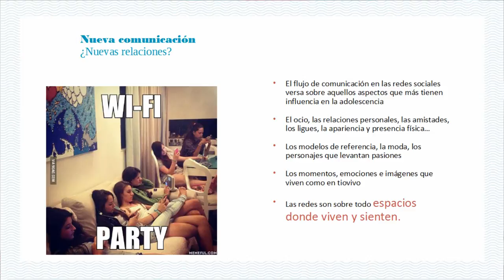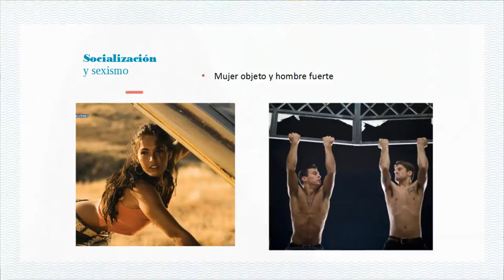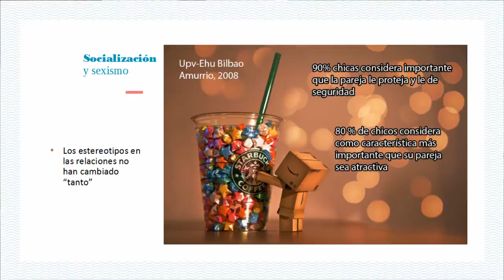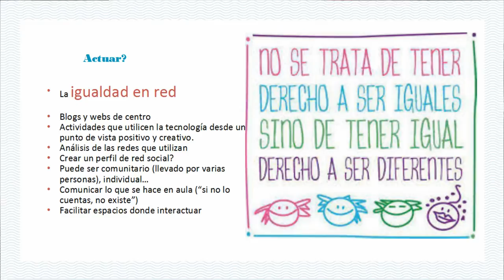entrevista @ianireestebanez en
Irene Gonzalez @bloggeando entrevista a @IanireEstebanez tras la sesión de Identidad Digital en el @b06berritzegune de Galdakao-Basauri. Ekoizpena @BgNagusia CC-by-SA 2016